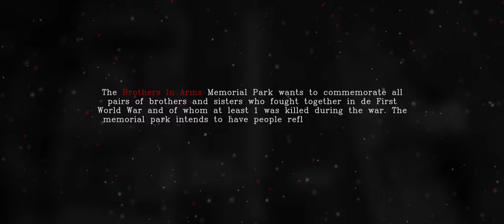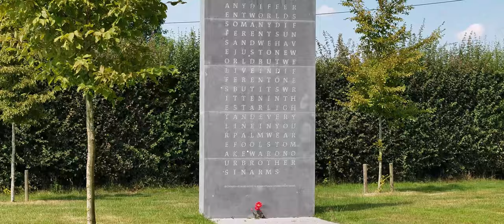Brothers In Arms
Enjoy this beautiful footage of the Brothers In Arms Memorial, a wonderful gesture to honour the soldiers of the First World War who fought in the region where the memorial park now stands.

The story of the Brothers-In-Arms, John and Jim Hunter, did not only move Johan Vandewalle and his excavation team. A group of World War I enthusiasts, consisting of battlefield guides, (amateur) historians and military history writers, were so inspired by the story that they decided to start a non-profit organisation to help build the dream.

The Brothers In Arms Memorial Park wants to commemorate all pairs of brothers and sisters who fought together in the First World War and of whom at least 1 was killed during the war. The memorial park also intends to have people reflecting on the impact of war on families worldwide.

In honour of the hard work of Johan Vandewalle and his team, this video montage was made. Please share and visit their website for more info.

brothersinarmsmemorial.info